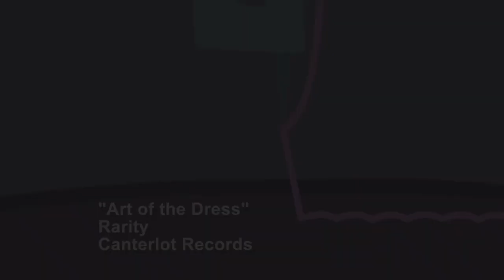Songs | Art Of the Dress | MLP: FiM